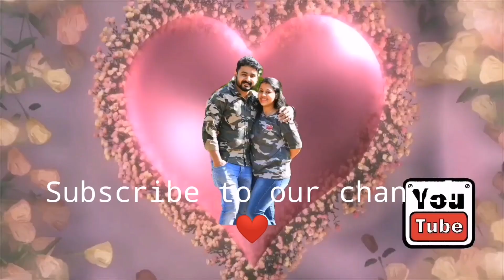Trivandramslang vs Thrissurslang slangchallenge coupleslangchallenge ആരുടെ മലയാളം ആണ് സൂപ്പർ?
The video is only for fun purpose only. There is no intention to hurt anyone.
We are a couple based trivandram and thrissur.
Conclusion - True malayalam is only in the books 😃😄.  For all the malayalees we are highly influenced by our surroundings..and culture and do speak malayalam differently.
Each district has it's own regional accent varieties...
trivandram - not difficult to understand.., mixture of tamil influence, some words are pronounced slightly longer
thrissur - very different tone, new vocabulary appears

Copyright:- All the content published on this channel is protected under the copyright law and should not be used / reproduced in full or part without the creator's (vivek vikraman) prior permission

Soulmates is our personal vlog youtube channel . We have always wanted to start a youtube channel, as we have lots and lots to share with you all.

Malayalam Couple Challenge | Malayalam Couple Prank | A Day in My Life Malayalam | A Day in Our Life Malayalam Vlog | Stay Home | Stay Safe